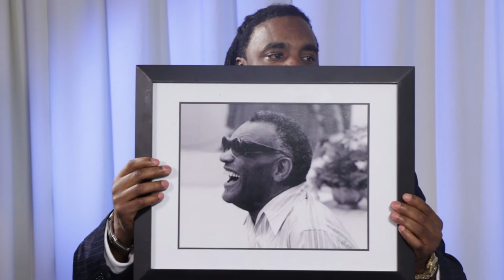Spotlighting Paradise - Bobby Davis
Bobby Davis is a photographer and jazz musician. Host Henry White talks with Bobby about his early years photographing famous jazz legends.